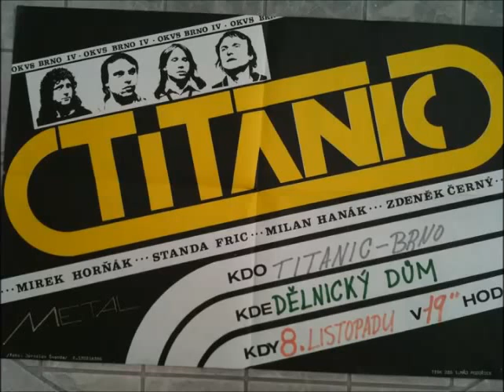TITANIC- Panák KiX 1984